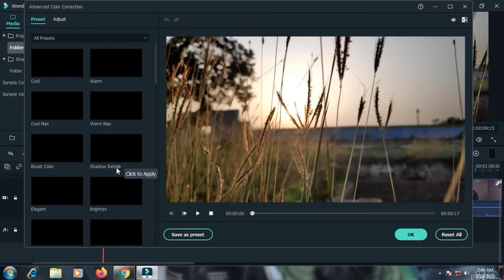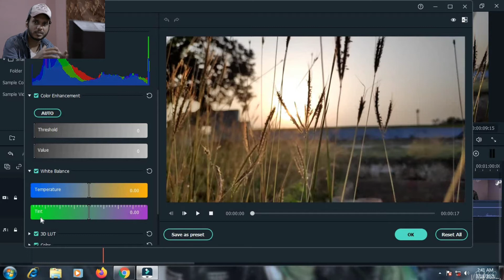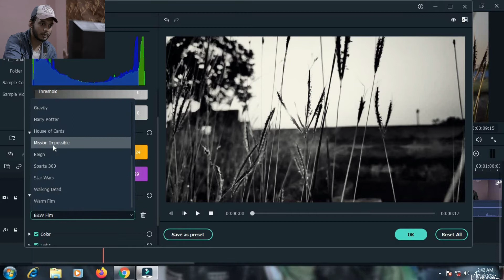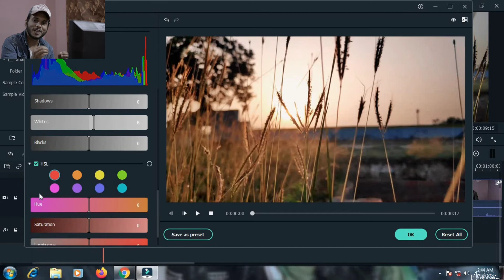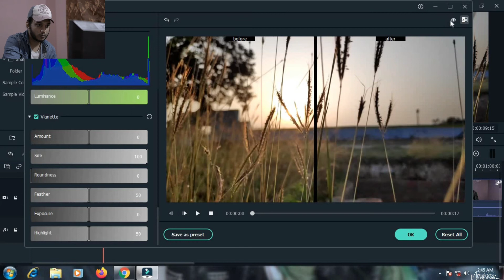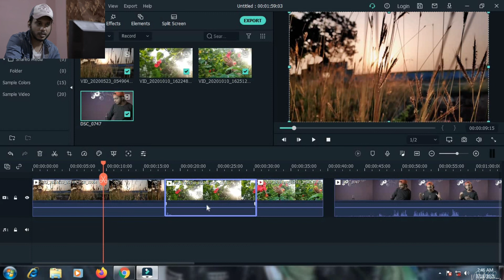Colour Grading in Filmora X | A tutorial for beginners ( in hindi )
"HEY GUYS IT'S NITIN"
In this video I'm going to show you to how to colour grade your videos so that it looks more cinematic and vibrant. as in previous video i showed how to do colour grading in smartphone and now in this video we take one step a head and do colour grade on your laptop using a renowned software Filmora.  So please do watch the whole video so that you don't miss any important part of this tutorial.

I hope Aap sbko ye video pasand aaya hoga. Agar video pasand aaya to ek like to bnta hai. Aap chahe to mujhe next video ke liye topic bhi suggest kar skte hain and is video k regarding questions bhi puch skte hain. feel free to drop comments. I'll really appreciate.

GEAR USED
○ My Camera

For more fun tutorials of photography